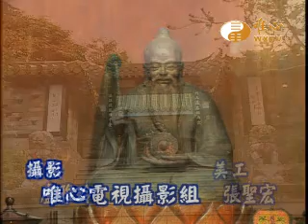【鬼谷仙師天德經02】｜ WXTV唯心電視台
WXTV鬼谷仙師天德經
『鬼谷仙師天德經』每日11:30~12:00首播